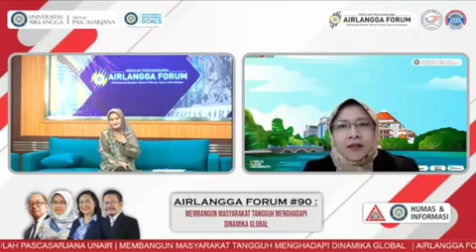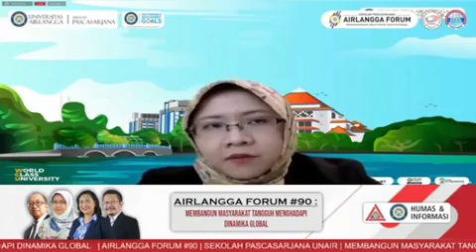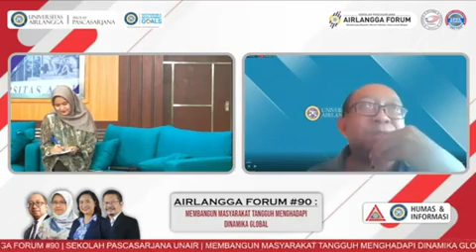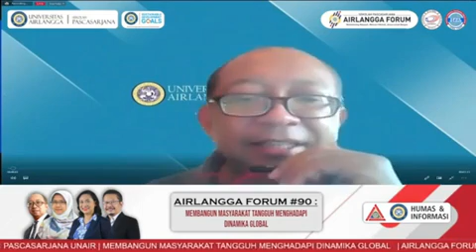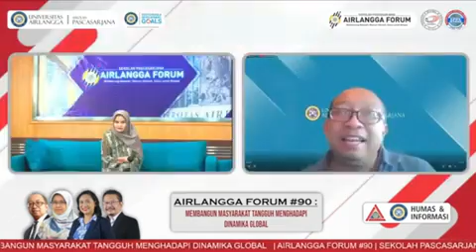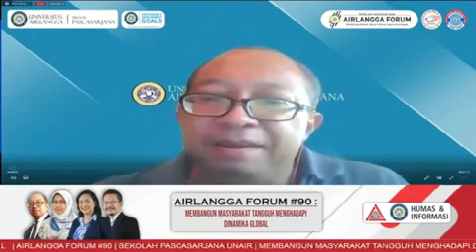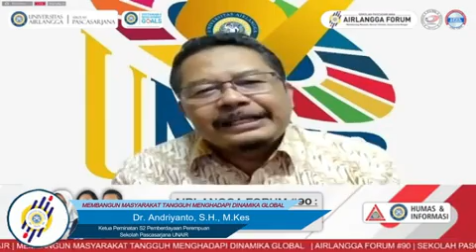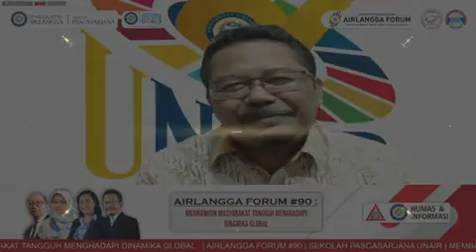MEMBANGUN MASYARAKAT TANGGUH MENGHADAPI DINAMIKA GLOBAL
AIRLANGGA FORUM "MEMBANGUN MASYARAKAT TANGGUH MENGHADAPI DINAMIKA GLOBAL" bersama nara sumber:

- Dr. Nuri Herachwati, Dra., EC., M.Si., M.Sc
(KPS S2 PSDM Sekolah Pascasarjana UNAIR)

-Dr. Andriyanto, SH., M.Kes
(Ketua Peminatan S2 Pemberdayaan Perempuan Sekolah Pascasarjana UNAIR)

- IGAK Satrya Wibawa, S.Sos., MCA., Ph.D
(Ketua Peminatan S2 Industri Kreatif Sekolah Pascasarjana UNAIR)

- Ira Puspitasari, S.T., M.T., Ph.D
(Ketua Peminatan S2 Analitika Data Sekolah Pascasarjana UNAIR)

Host:
- Nur Cholis
(Radio Persada – Blitar)